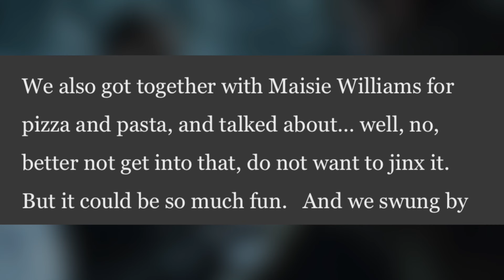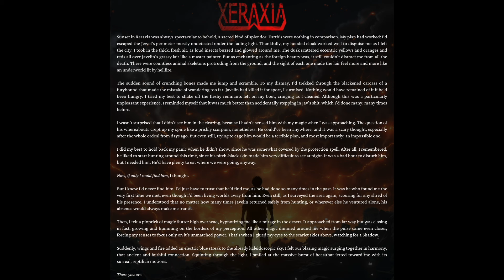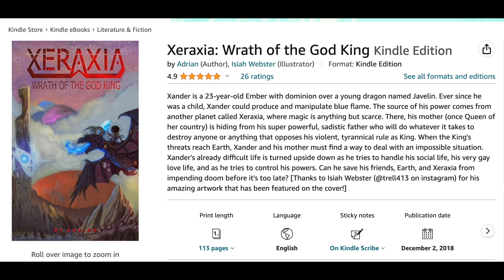Game of Thrones Author Teases Arya Stark Return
In his latest blog post, George RR Martin BRIEFLY mentioned meeting with Maisie Williams about something. Should we be expecting a spinoff in the distant future? Let’s talk about it!